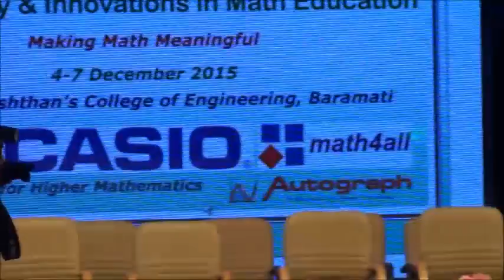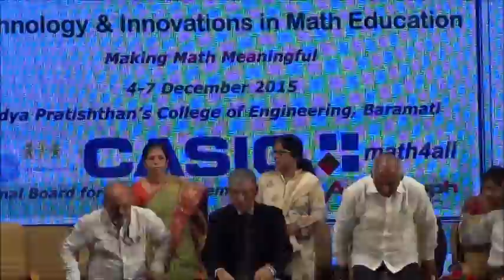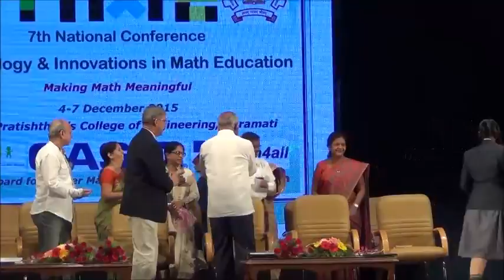TIME 2015 inaguration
This video is on the inauguration function of TIME 2015 Conference